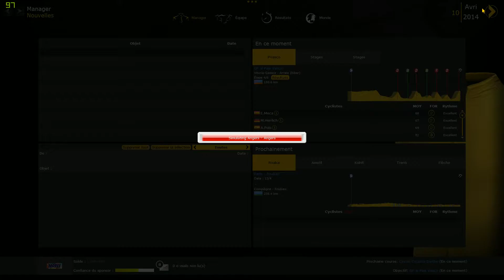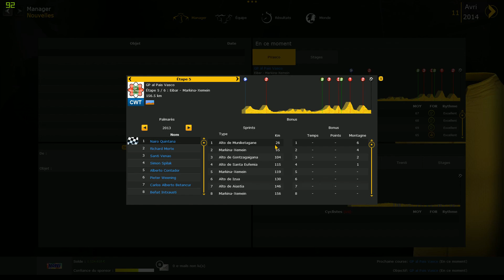Pro cycling manager 2014 [PC] [FR] [GP De VASCO]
Bonjour à tous on se retrouve sur PCM pour la suite de notre GP DE VASCO !